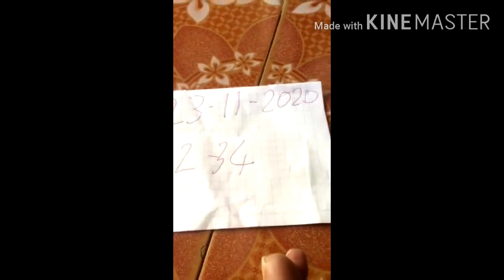ពិសោធន៍ ម៉ាស៊ីន ដេ រក មើល បារត